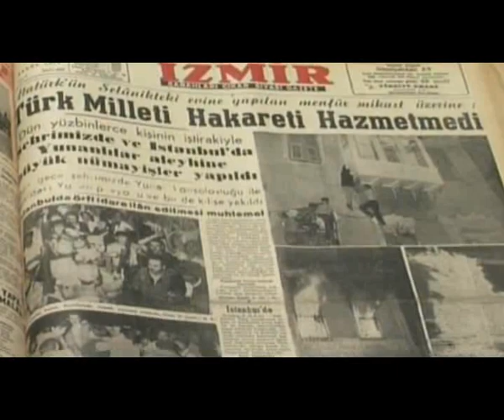Hasretim İstanbul - Part 2